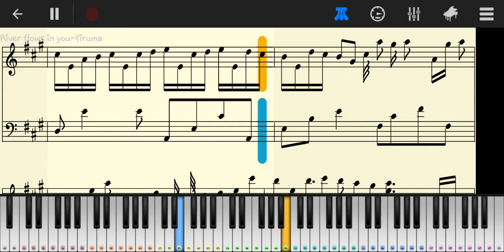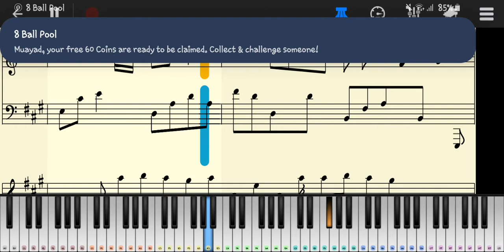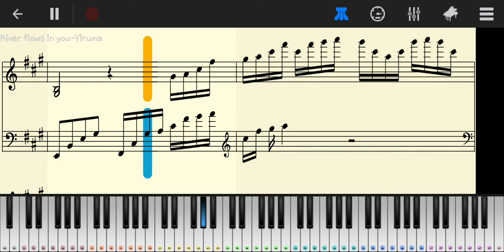"River flows in you" sheets music on piano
Learning  river flows in you on piano

pianotutorial easy
pianoall of me
pianoand violin
pianoand cello
Apiano in the house twilight zone
apiano lies down in the middle of the road
pianoboogie woogie
#pianobacking track
pianobackground music
bpianochord
b pianotutorial
b pianopal
bpianokey
piano chords
piano cat
piano classics
piano concert
piano cover songs
piano chopin
piano chopsticks
c piano note
pianohappybirthday,
piano hits 2020,
masterpiece jessie j piano,
alt j piano cover,
#-pianokeys,piano
k pianocover,
k pianocigarettes,
pianoonthestreet,
o pianocove pianotrailer
p pianomusic,
p pianosongs,
p pianoman,
p pianotutorial,
p pianolessons
p pianoforte,
p pianomeaning,
pianoquintet
q pianosong
q pianocover
-pianorapbeat
r# piano easy
r piano rosalie